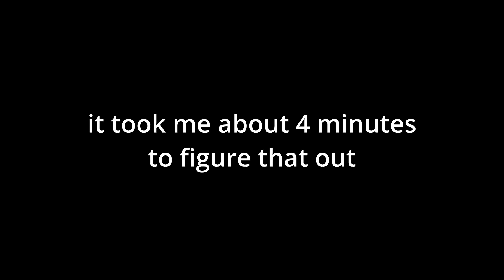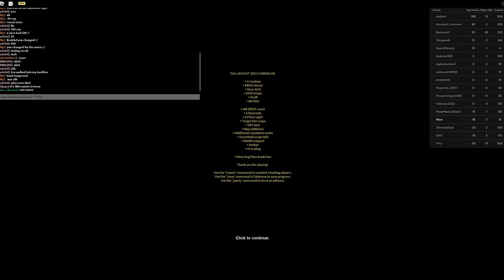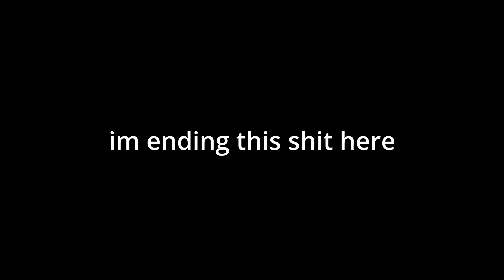Is Deadzone better than Apocalypse Rising Roblox?!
is it or is it not?